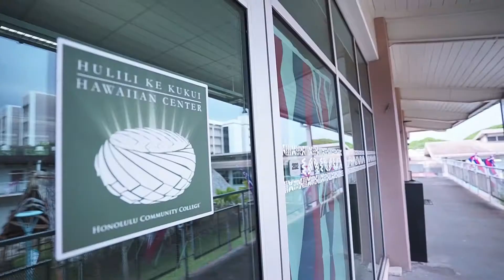Hula 'Auana Mali'uka'ai Workshop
Session two of the mali'uka'ai cultural workshop series. Hula 'auana by kumu Kalani Flores.

Edited by: Toby York